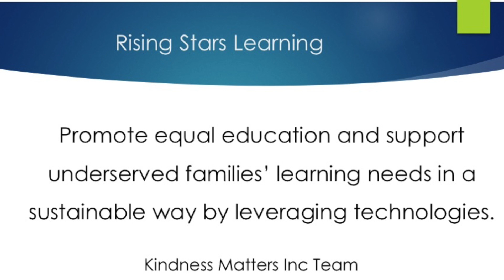Chris Li's Personal Campaign - Rising Stars Music 2019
We are launching the Rising Stars Learning program at IFSI-USA in fall 2019 and need your support! Thank you!!